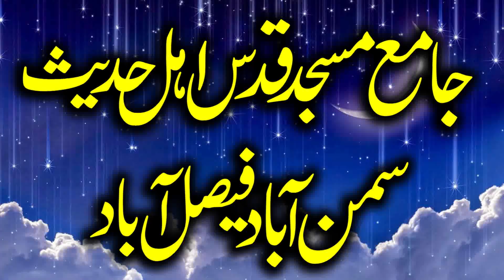Best Speech | Hafiz Ateeq Ur Rehman Pasrori | Beta Molana Yousaf Pasrori | Faisalabad 2021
Best Speech | Hafiz Ateeq Ur Rehman Pasrori | Beta Molana Yousaf Pasrori | Faisalabad 2021   YASEENISLAMIC WELCOME TO OUR CHANNEL MAZEED NEW VIDEOS KYLIAY HMARY CHANNEL KO SUBSCRIBE ZRUR KAREN JZAKALLAH KHIAR  HMARY CHANNEL PAR QARI BINYAMEEN ,QARI SOHAIB.QARIAHMED HASSAN SAJID.QARI ISMAIL ATIQE. SAYYAD TAYYAB UR RAHMAN SHAH ZAIDI AUR TMAM ULAMA E AHLY HADEES KI VIDEOS MOJOOD HAIN